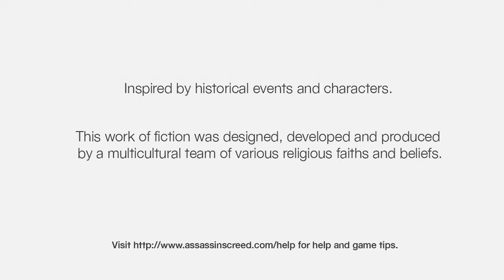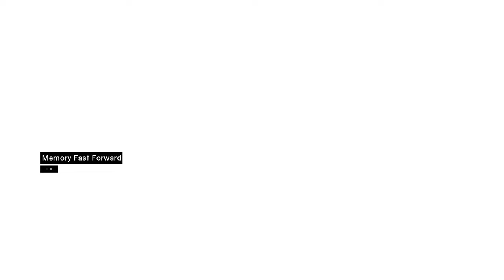Assassin's Creed Walkthrough Gameplay Part 1 - Solomon's Temple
Assassin's Creed Walkthrough Part 1 - Playing on PC